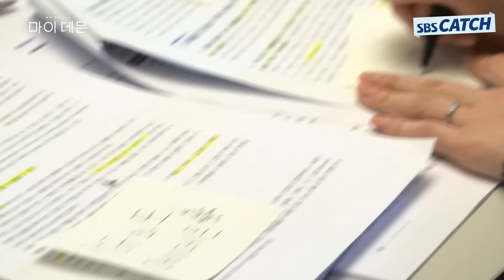[미공개 메이킹] 달달한 입맞춤부터 깜짝 생일파티를 담은 미공개 비하인드가 도착했습니다💘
SBS 금토드라마 '마이 데몬'
출연 : 김유정, 송강, 이상이, 김해숙, 조혜주

나 도희구원 못 보내..
꽁냥꽁냥 귀여운 돌 쌓기 게임부터
크리스마스 같은 달달한 입맞춤!
그리고 도희의 깜짝 생일파티까지 담은
미공개 메이킹이 도착했습니다!